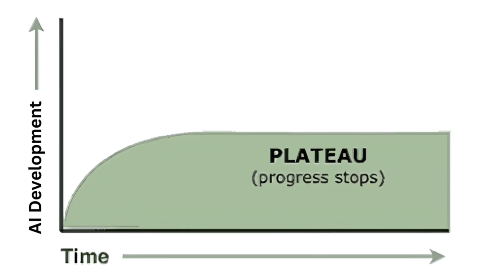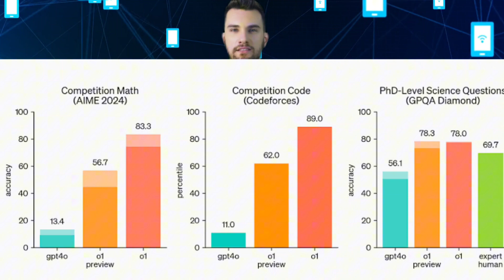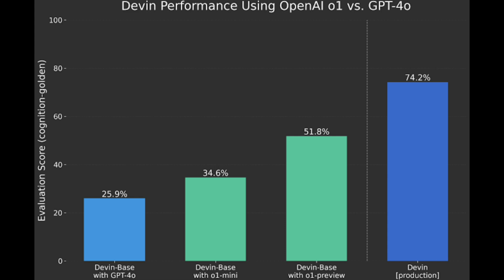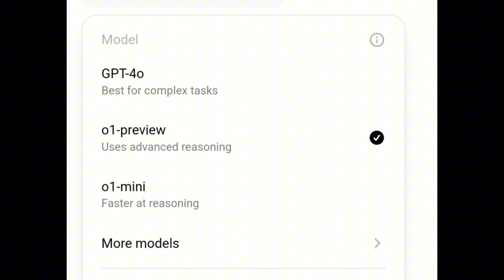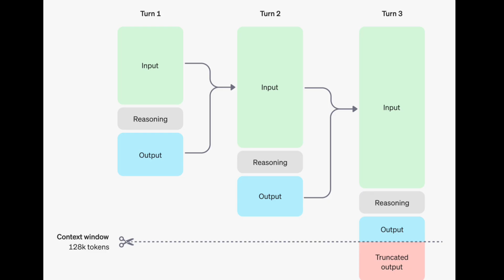OpenAI o1 Model Changes Everything 🍓🍓 Brace for Impact! 💥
OpenAI has just unveiled the o1 model, a groundbreaking leap in artificial intelligence that promises to change the landscape of coding, machine learning, and human-computer interaction. In this video, we dive deep into what makes the o1 model so revolutionary, exploring its ability to outperform previous AI models like GPT-4 in coding, mathematics, and complex reasoning tasks. From machine learning breakthroughs to deep learning advancements, o1 is setting new benchmarks in AI technology. But this advancement isn't without its concerns—what does it mean for the future of jobs, the economy, and ethical AI usage? We discuss the ripple effects this model could have on the tech industry, the potential economic divide it may create, and the ethical dilemmas that arise as AI capabilities rapidly advance. Will o1 be the tool that accelerates scientific research and automates mundane tasks, or is it a step toward a future where artificial intelligence outpaces human control? Join us as we explore these critical questions, the future of artificial intelligence, and what it means to brace for the impact of this game-changing AI technology.